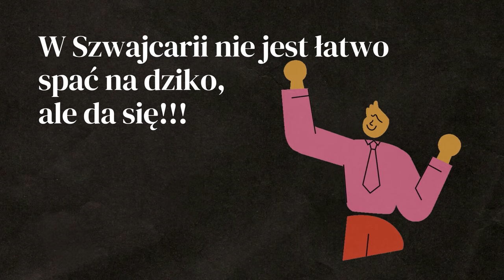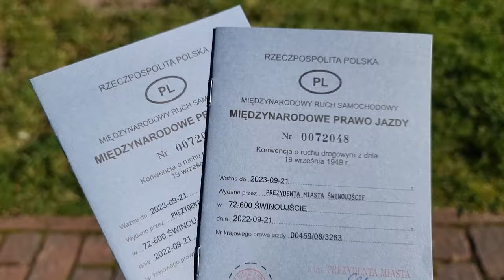CZY YOUTUBE DOPROWADZA DO WYPALENIA? - Czy PIENIĄDZE z YOUTUBA finansowały nasze PODRÓŻE?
Ile można zarobić prowadząc kanał na YouTube? Czy zarobki na YouTube wystarczają, aby finansować nasze podróże? Czy warto prowadzić kanał na YouTube? Czy jednak to doprowadziło mnie do wypalenia?
PODROZE PCHAM DO PRZODU - VLOG PODRÓŻNICZY - BLOG O PODRÓŻOWANIU - PODRÓŻE KAMPEREM - VANLIFE POLSKA 4X4 - NASZE DOTYCHCZASOWE WYPRAWY
BAŁKANY

Potrzebujesz pomocy w przygotowaniu trasy lub masz dodatkowe pytania? Skorzystaj z indywidualnych konsultacji podróżniczych. W trakcie rozmowy audio - video, pomożemy w opracowaniu optymalnej trasy, podpowiemy jak się przygotować i na co zwrócić uwagę.

Pokazujemy gdzie bezpiecznie spać na dziko, a które miejsca lepiej omijać, więcej informacji i mapy z naszymi miejscówkami w różnych krajach znajdziesz tu

PORADNIKI - e-book - PRAKTYCZNE INFORMACJE
Bez względu na to czy jedziesz samochodem, vanem czy kamperam a może samolotem w moim e-poradnikach znadziesz mnóstwo cennych informacji, które pozwolą ci zaoszczędzić czas i pieniądze m.in.:
Przepisy i wymagane dokumenty – Rzeczy, które musisz wiedzieć przed wyjazdem – Jaką walutę zabrać? – Gdzie kupić kartę SIM? – Kiedy jechać? – Co zobaczyć, w tym darmowe atrakcje – Mini rozmówki – Co ze sobą zabrać? – Czy jest bezpiecznie? - Czy trzeba się szczepić? - Jakie leki zabrać?

WSPARCIE KANAŁU
- jednorazowo dowolną kwotą
- wsparcie cykliczne
PATRONITE

0:00 - Czy YouTube doprowadził mnie do wypalenia
5:45 - Czy można zarobić na YouTube
8:20 - Trudy prowadzenia kanału YouTube
13:25 - Co dalej z podróżowaniem
19:45 - Podróżowanie z psami